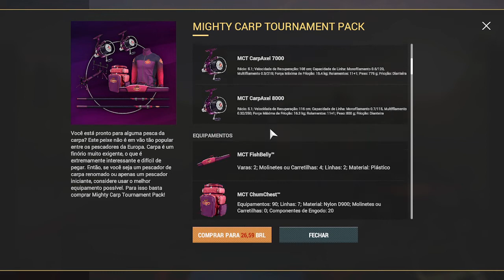TORNEIO MIGHTY CARP TOUR FISHING PLANET// DLC STEAM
AQUI VOCÊ CONHECE SOBRE AS FORMAS DE AJUDAR O CANAL:
*BENEFICIOS DE MEMBROS
*CLUB DE PONTOS
*OS PONTOS DOS COLABORADORES
*DOAÇÕES
*LOJA RP

Transmissões OBS studio

jogos base

Fishing Planet
Russian fishing 4
Carp & Coarsi
Atom Fishing
Thefisher Online

PARCEIRO